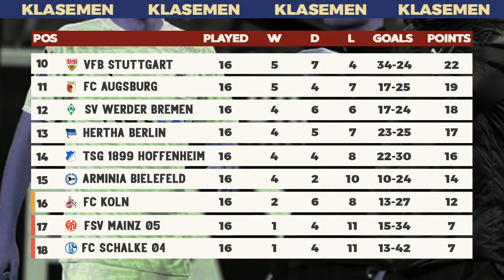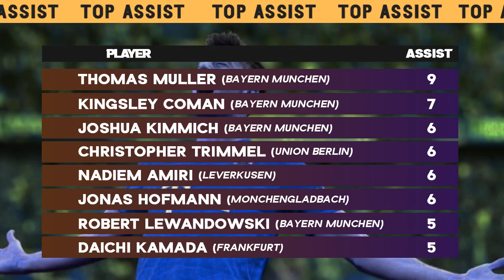Hasil & Klasemen Liga Jerman 2021 Terbaru : Bayern Munchen vs Freiburg | Bundesliga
Update Klasemen Bundesliga terbaru hari ini, setelah hasil Liga Jerman 2021 tadi malam lengkap Bayern Munchen vs Freiburg (2-1), Frankfurt vs schalke (3-1) di Pekan 16 Bundesliga 20/21 (18 Januari 2021).
Jadwal Bundesliga 2021 Malam ini Live Mola TV : Augsburg vs Bayern Munchen.
Hasil Bundesliga 2021 tadi malam terbaru:
FT: Bayern Munchen 2-1 Freiburg
FT: Frankfurt 3-1 schalke
FT: Dortmund 1-1 Mainz
FT: Wolfsburg 2-2 RB Leipzig
FT: vfb 2-2 Monchengladbach